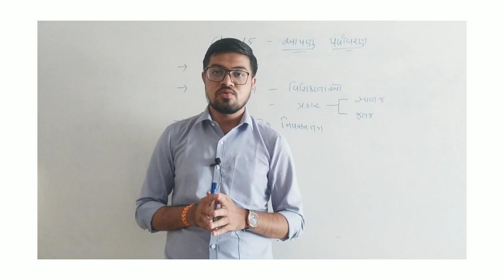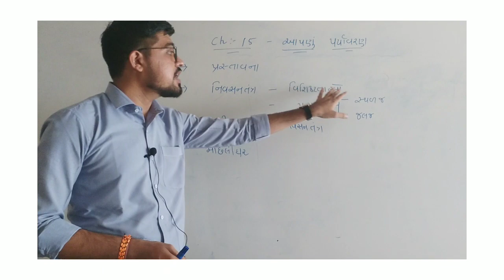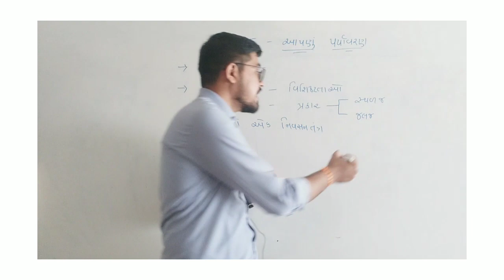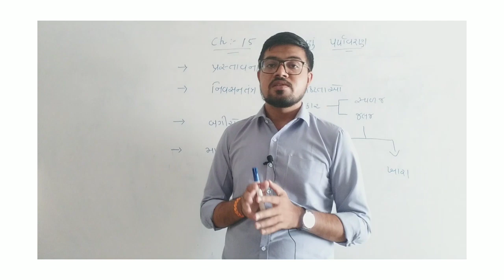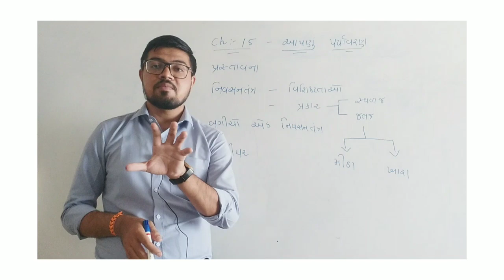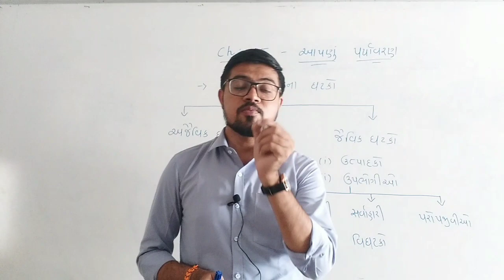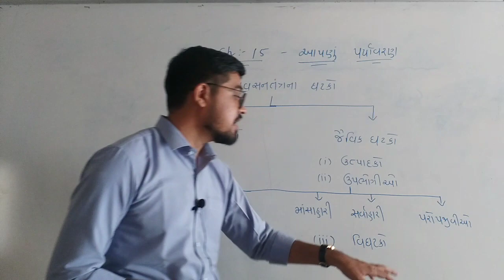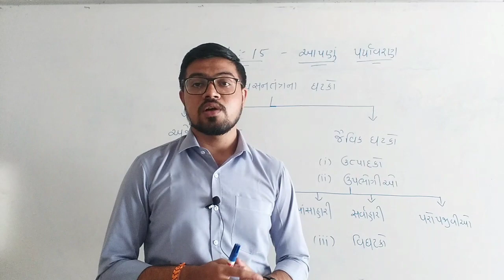Std 10 | Science | Ch 15 | Part 1